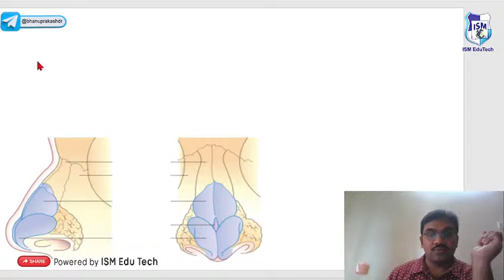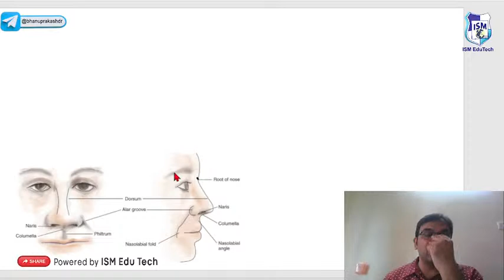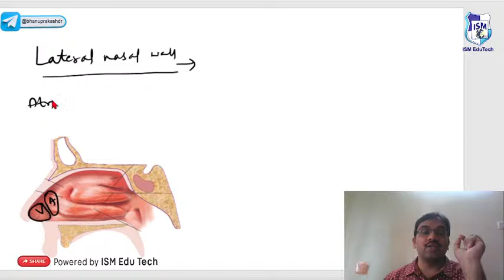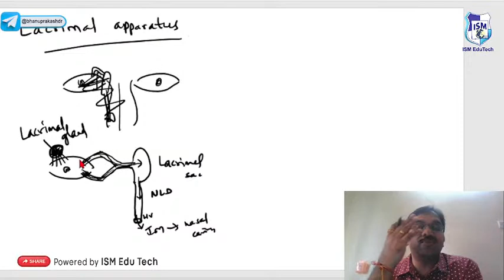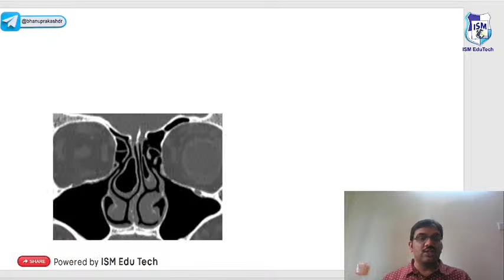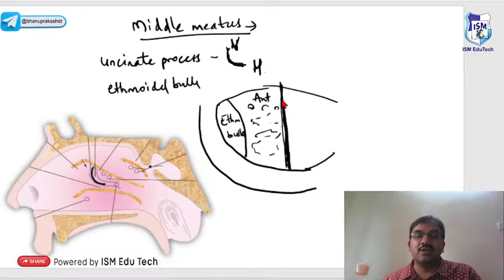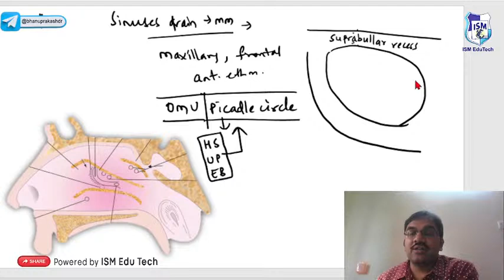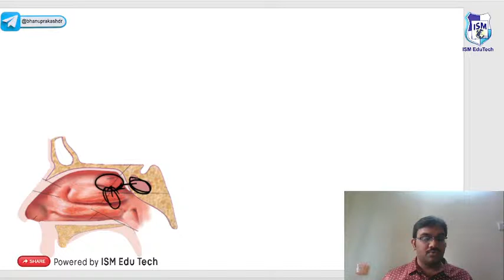ENT Rapid Revision Part - 3 : Remarkable Rapid Revision series FMGE Jan 2023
Are you seeking a comprehensive yet speedy revision of Ear, Nose, and Throat (ENT) concepts? Look no further! In this video, we present to you an ENT Rapid Revision session that will help you quickly brush up on the key principles and clinical scenarios in the field of ENT.

Whether you're a medical student preparing for exams or a healthcare professional looking to refresh your knowledge, this video is tailored to meet your needs. Our expert presenter will guide you through the essential topics in ENT, including the anatomy and physiology of the ear, nose, and throat, common ENT disorders, diagnostic approaches, and treatment options.

We understand the time constraints faced by learners, which is why we've designed this rapid revision session to be concise yet informative. Our presenter will deliver clear and concise explanations, share practical tips, and provide mnemonic devices to enhance your understanding and retention of the material.

With the help of engaging visuals, diagrams, and real-life examples, we strive to make your learning experience enjoyable and effective. Our goal is to equip you with the knowledge and confidence necessary to excel in your exams or professional practice.

Prepare yourself for an exciting journey through the world of ENT as we dive into this Rapid Revision session. Let's enhance our understanding of Ear, Nose, and Throat and empower ourselves with the knowledge that will make a difference in our medical careers. Join us now and let the learning begin!